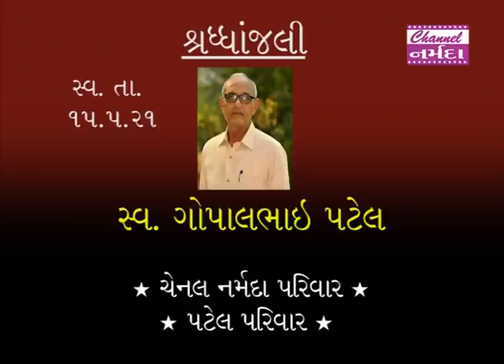channel narmada news date 16 05 2021